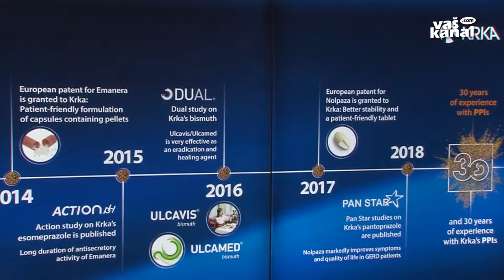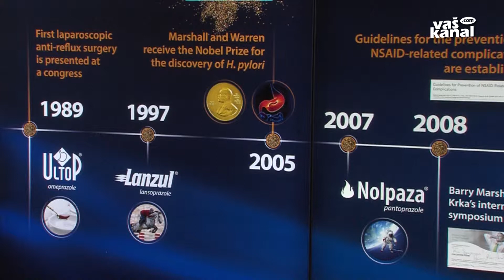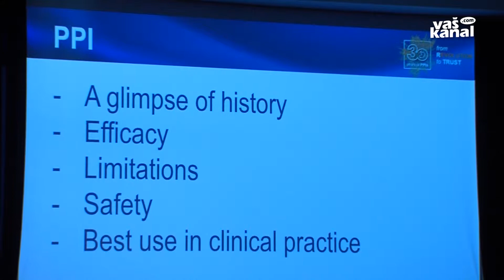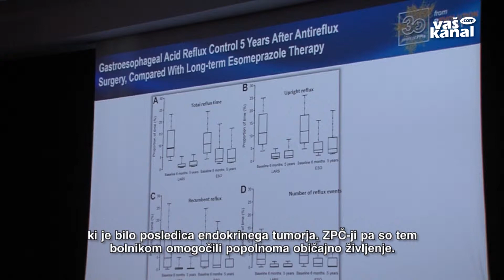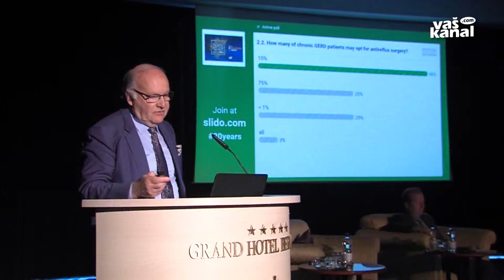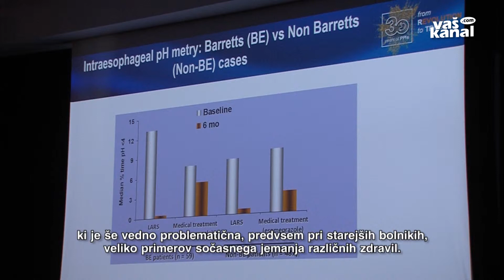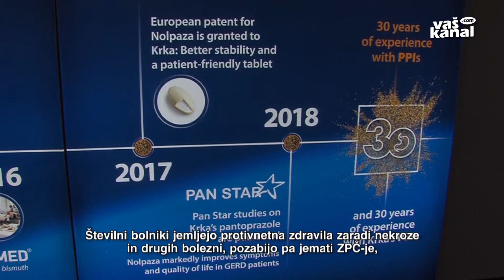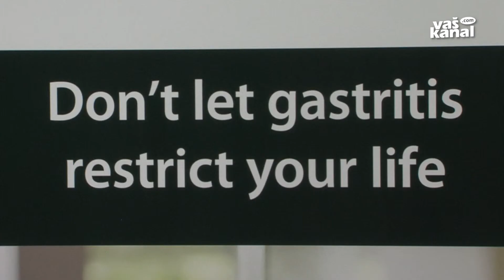Krkin simpozij: od revolucije do zaupanja - 19. april 2019